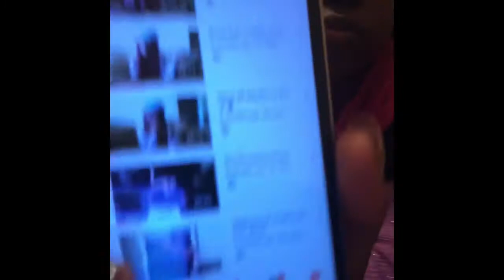100 subscribers 🤩thanking jc gang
Thank y’all so much for getting me here 🤞🏾😱I love y’all and appreciate each and everyone of u that’s here for nun but real support and love ♥️🤩